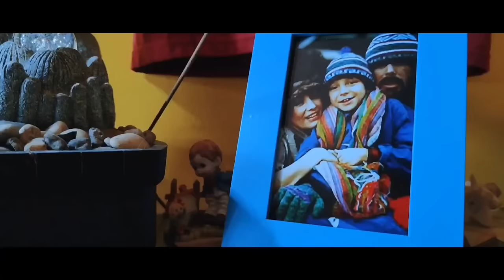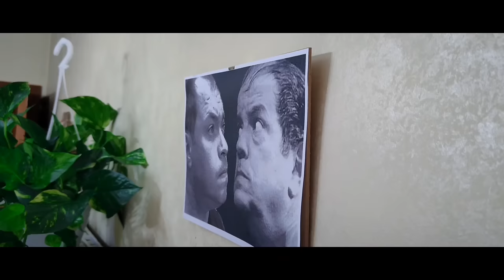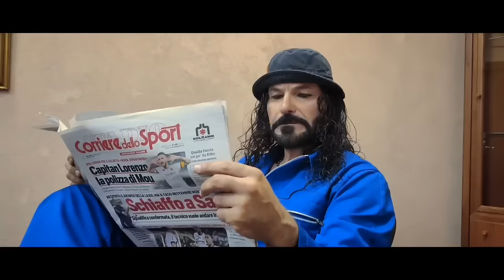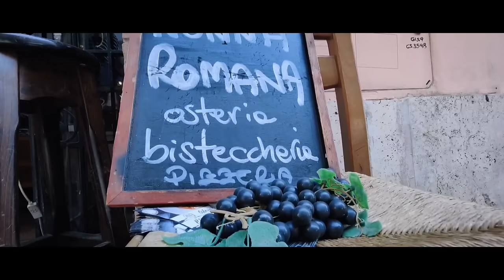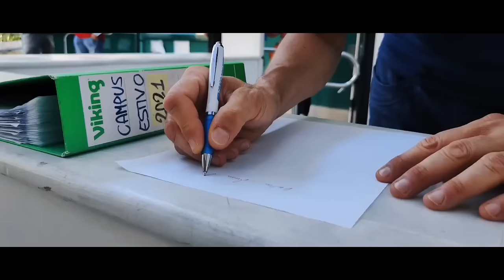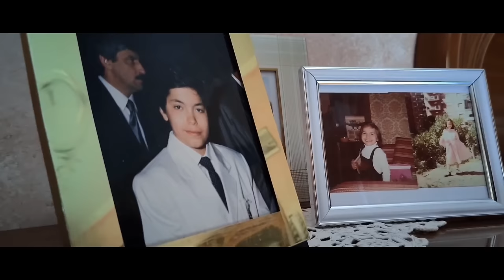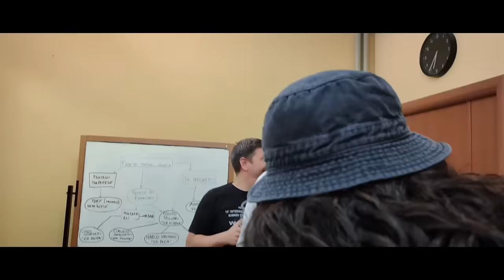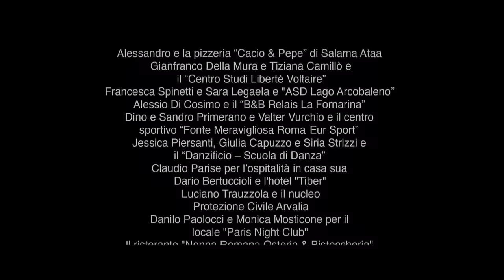"Rocky Giraldi Delitto a Porta Portese" Film Girato con lo Smartphone (di Mirko Alivernini) Oppo.Fx3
Progetto realizzato e post prodotto interamente con Smartphone Oppo Find X3.
Questo film Nasce come Omaggio a Due Grandi Attori del Passato Tomas Milian e Franco Lechner in arte Bombolo.Il Film ha lo scopo di ricordare e far rivivere a chi lo guarda un momento bello del passato che non c'è più con un tocco di modernità dei nostri giorni.

Trama: L’omicidio avvenuto a Porta Portese allarma la polizia romana che decide di affidare le delicate indagini all’ispettore Rocky Giraldi, figlio di Nico Giraldi. Dopo aver interrogato tutti i sospettati si infiltra nell’ambiente malavitoso del porto facendosi aiutare dal vice-ispettore Frattini e dal suo amico Bombolino, figlio di Bombolo.  Grazie ad alcuni indizi Giraldi riesce a ricostruire il piano dell’accaduto, senza però arrivare al movente e...

Attori

Rocky Giraldi: Andrea Misuraca

Bombolino: Gianfranco Zedde

Gargiulo: Massimo Vanni

Gnappetta: Tony Morgan

Margherita : Roberta Aguzzi

Commissario Cervoni: Gianluca Magni

Commissario Perretti: Enzo Garramone

Vice-ispettore Frattini: Mauro Mascitti

Augusto Ceccarelli (detto Sor Augusto): Luigi Converso

Violetta: Jole Risi

Alì: Stefano Catoni

Grimilde Allegretti: Paola Barzi

Maria: Emanuela Petroni

Nicoletta: Stefania Della Rocca

Angelina: Valentina Ciaffaglione

Milena Boskov: Anita Tafra

Ragazza sexy: Suamy Forestieri

Stornellatore: Pierluigi Placidi

Dipendente ministeriale: Caroline "Coco" Leifheit

Bancarellista: Micaela D'Andrea

Cliente Porta Portese: Glauco Cangani

Cliente Porta Portese: Alessandro Lechner

Cliente Porta Portese: Antonella Caporale

Avvocato: Luca Cipollone

Barista: Natascia Trivini

Cliente Frattini: Giancarlo Gilardini

Uomo con parrucca: Alex Purger

Proprietario centro sportivo: Dino Primerano

Signora delle cialde: Valentina Eudizi

Emilio Tassi: Massimiliano Senatori

Cecchino: Marco Porcedda

Tassista: Alberto Mosca

Bambino gelateria: Marco Romani

Anziano: Elio Carbone

Anziana: Vincenza Briganò

Infermiere ambulanza: Luciano Trauzzola

Autista ambulanza: Massimo Giammarioni

Infermiera ambulanza: Simona Cesarano

Luigi Corsetti (detto Er Botta): Sascha Valenzi

Luca Terrini (detto Er Zagaglia): Nazzareno Curia

Claudio Ferrazzi (detto Er Puma): Lorenzo Fabiani

Claudio Marchetti (detto Er Ricotta): Jano Di Gennaro

Marco Grifani (detto Er Buca): Carlo Forestieri

Egisto Pollari (detto Er Fibbia): Maurizio Lucarelli

Franco Silvestri (detto Er Torchia): Marco Gazzotti

Sandro Montanari (detto Er Vichingo): Gianfranco Miconi

Sorelle Caciotta: Giuseppe Piggianelli, Simone Fioretti e Maurizio Lucarelli

Dipendenti sfascio: Simone Fioretti e Mattia Moretti

Poliziotti: Fortunato Bellavita, Ezio D'Ottavi, Maurizio Trifirò, Giampaolo Teatini, Adriano Romani e Andrea Girolami

Ballerine nightclub: Jessica Piersanti, Giulia Capuzzo, Siria Strizzi e Samantha Palmiotto

Tecnici

Regia e sceneggiatura: Mirko Alivernini

Aiuto regia: Federica Lechner

Responsabile di set: Valentina Pizzonia

Maestro d'armi e stuntman Rocky Giraldi: Valerio Pappalardo

Operatore droni: Francesco Cianci

Capo tecnico: Simone Fioretti

Trucco e parrucco: Anita Tafra

Supporto trucco e parrucco: Blentina Tavaj

Musiche: Mirko Renda

Direttore amministrativo: Alex Purger

Montaggio audio-video: Mainboard Production

Ringraziamenti

Alessandro e la pizzeria “Cacio & Pepe” di Salama Ataa

Gianfranco Della Mura e Tiziana Camillò e il “Centro Studi Libertè Voltaire”

Francesca Spinetti e Sara Legaela e "ASD Lago Arcobaleno”

Alessio Di Cosimo e il “B&B Relais La Fornarina”

Dino e Sandro Primerano e Valter Vurchio e il centro sportivo “Fonte Meravigliosa Roma

Eur Sport”

Jessica Piersanti, Giulia Capuzzo e Siria Strizzi e il “Danzificio – Scuola di Danza”

Claudio Parise per l’ospitalità in casa sua

Dario Bertuccioli e l'hotel "Tiber"

Luciano Trauzzola e il nucleo Protezione Civile Arvalia

Danilo Paolocci e Monica Mosticone per il locale "Paris Night Club"

Il ristorante "Nonna Romana Osteria & Bisteccheria" per l'ospitalità

"Foto Digital Fiano Romano" per la personalizzazione delle magliette di Bombolino

FD SERVIZI S.r.l. (Largo Guido Martina 16/c RM Tel.

Tiziana Rivale per la cover di "You and I" di Tommie Babie

Ilaria Argiolas per la cover di "Nannarella" di Gabriella Ferri

Stefano Ciotola per la sua collaborazione strumentale (chitarra) in "Nannarella" di Gabriella Ferri

Fabrizio Dottori per la sua collaborazione strumentale (sax) in "When I fall in love" di Fabio Frizzi

Jordan Trey per la cover di "Get down" di Rocky Roberts